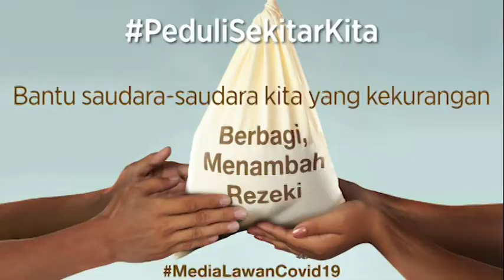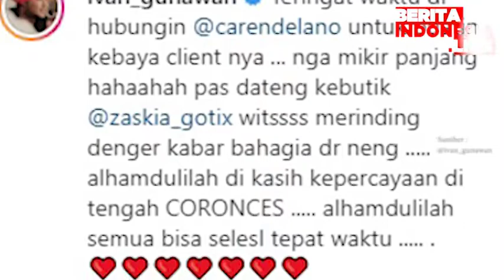Ivan Gunawan Tak Menyangka Ada Job Kejutan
ivan gunawan,
gaun pengantin,
zaskia gotik,

Desainer kondang tersebut tak menyangka bahwa yang datang ke butiknya adalah rekan kerjanya sendiri yakni Zaskia Gotik
Ivan bahkan mengaku merinding saat mendengar kabar bahagia dari sang biduan tersebut.